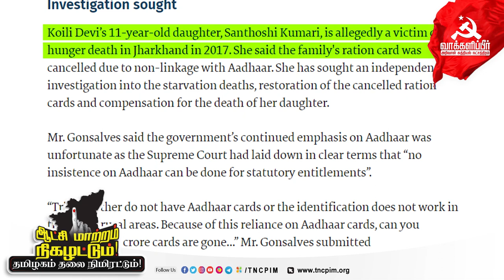அதிமுக பாஜகவை ஏன் தோற்கடிக்க வேண்டும்? - துரோகம்-2